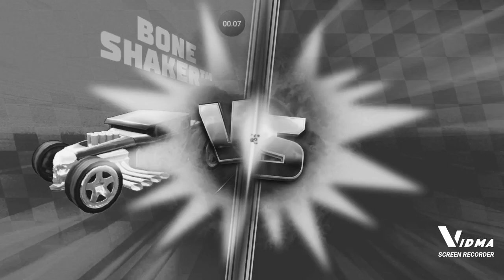kisah Bone sheker yang di kalahkan